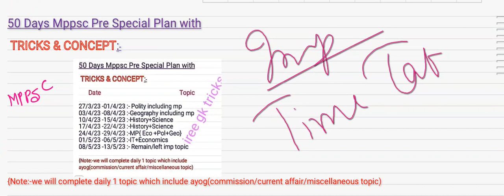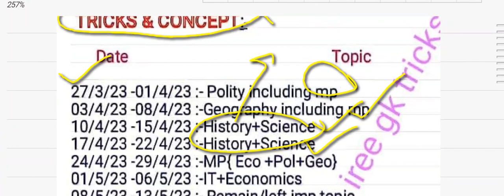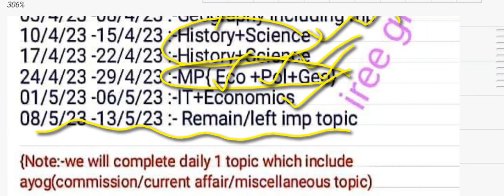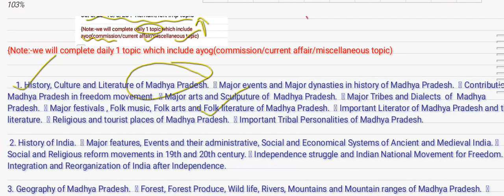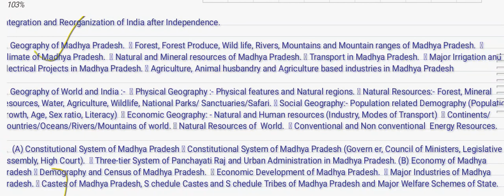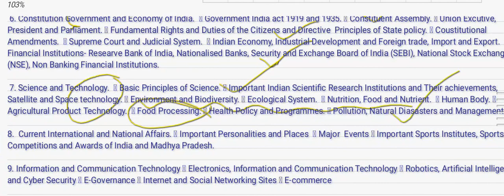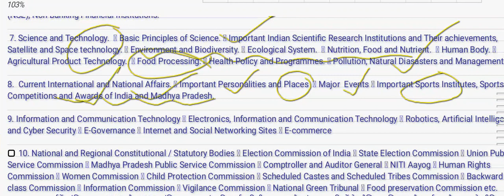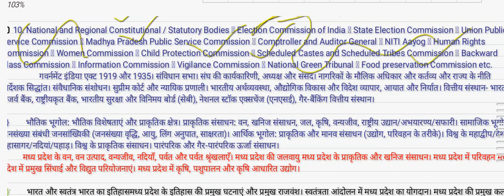mppsc2023_55_days_time_table